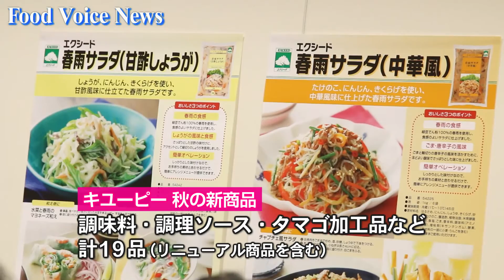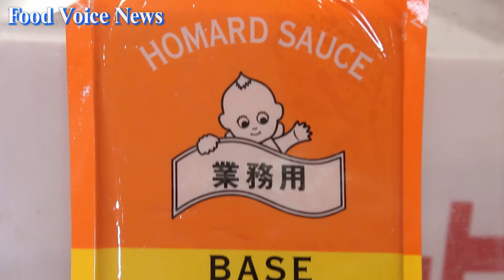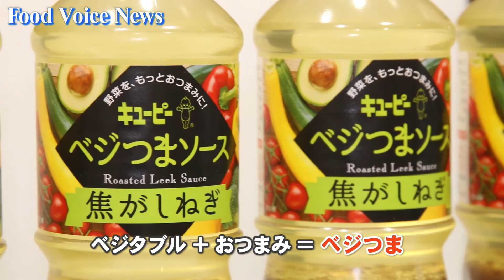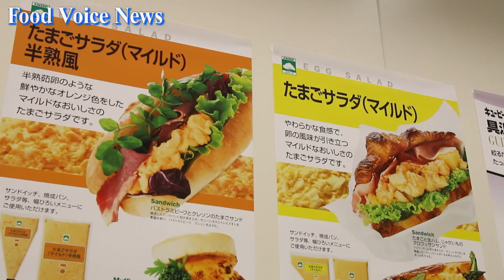キユーピー「秋の新商品 ベジつまソースなどを発表」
【フードボイス】キューピーは、秋の業務用新商品の説明会を8月6日、仙川キューポートで開催した。記者会見で、フードサービス本部 清水誠三 本部長は、「上期は、タマゴ素材の部門が2ケタで伸長、１日2000万個を使用する外食業界にも対応するため、3月には新工場を稼動スタートさせました」と振り返った後、「今、外食業界でも人手不足が叫ばれている。調理のオペレーションの簡素化は急務であり、われわれの商品がそのお役に立てれば」と語った。